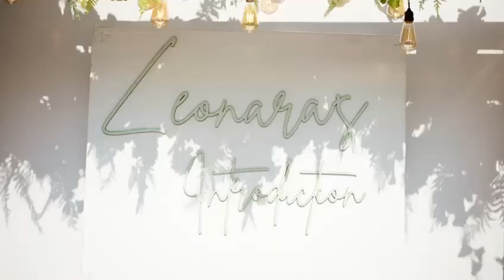LEO INTRODUCES ANORLD